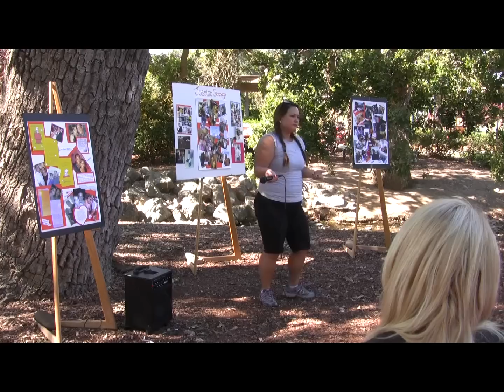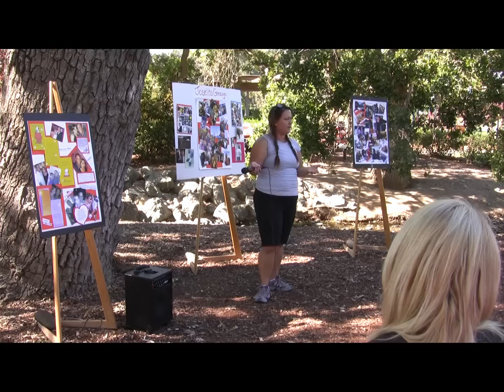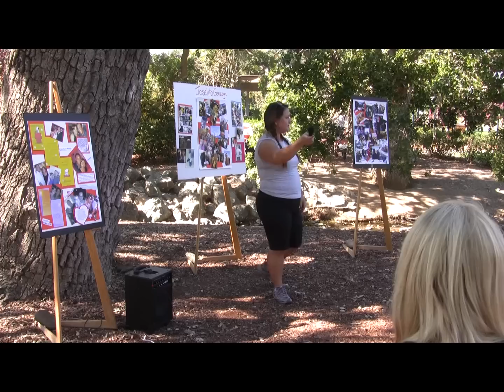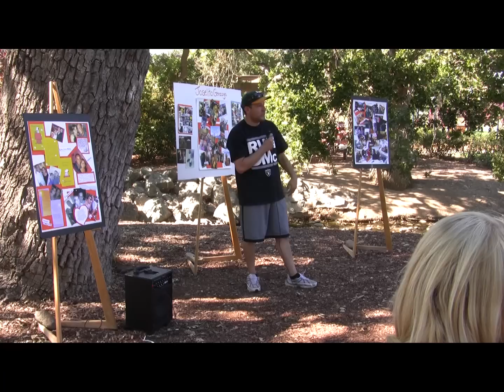Memories of Joselito - Part 1 of 3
Friends and Family Honor Joselito Gonzaga